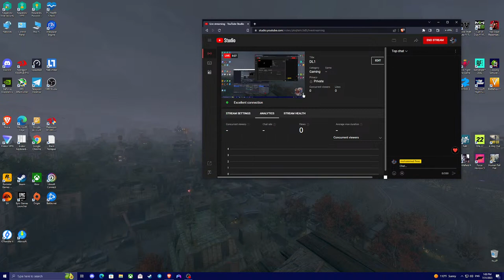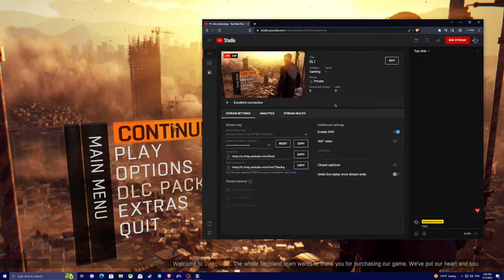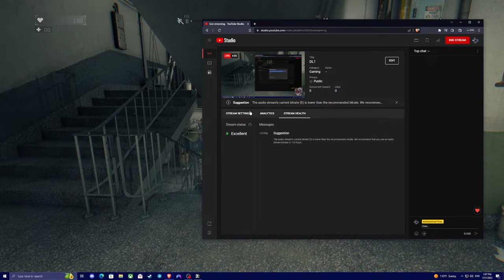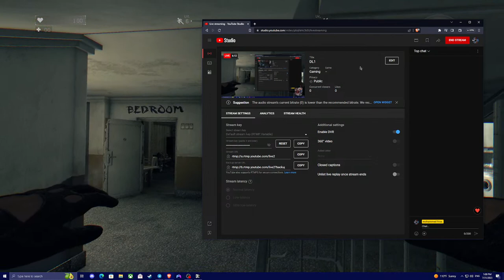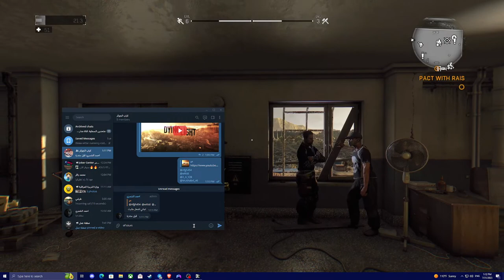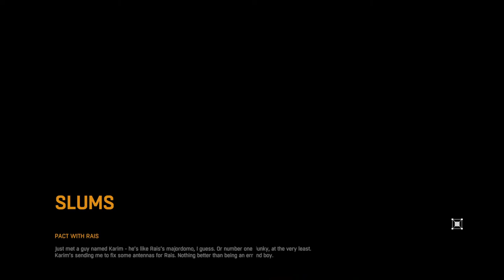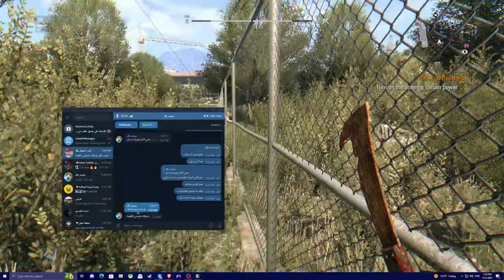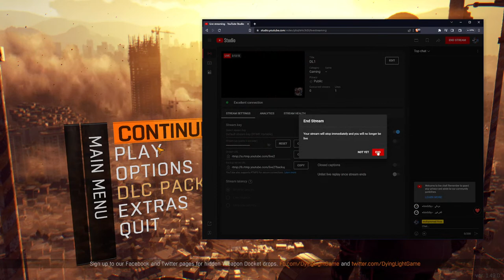DL1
Baqer is sleeping under the tree.